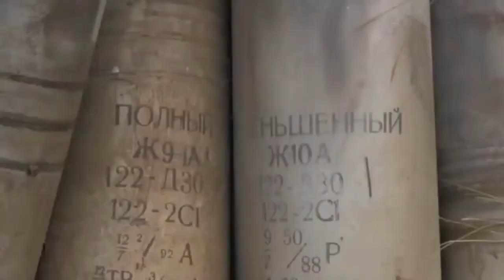Ukraine War COMBAT FOOTAGE Heavy Clashes And Fighting in Donetsk Airport